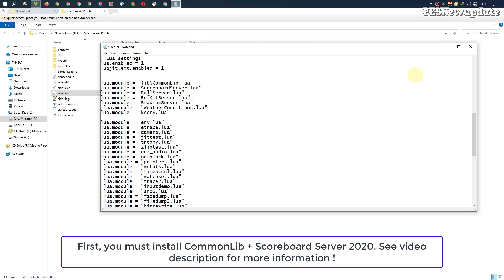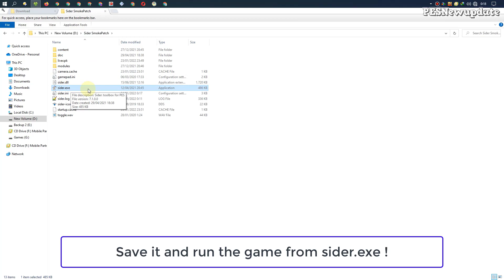PES 2021 Scoreboard English Premier League Update 2021/2022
Update scoreboard Premier League for PES 2021 PC. Scoreboad is made by Spursfan18.

***CREDITS***

Spursfan18